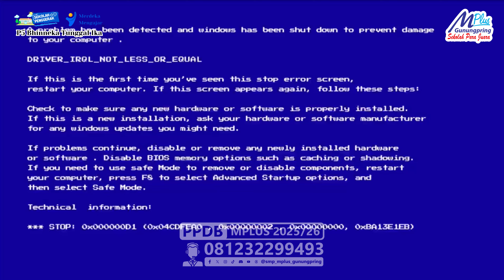8C Kicir Kicir